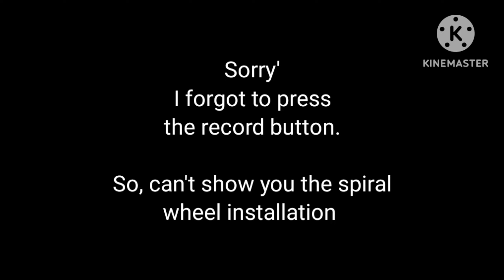Gearbox assembling || bearings changing || Subscribe @hotrods08 channel. SEE DESCRIPTION.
Learn how to assemble a gearbox easily through this video.
NEW PARTS USED IN THIS ASSEMBLY WAS :
1*  11 Teeth Shaft
2* 6205    Bearings
2* 6206   Bearings
2* 6008   Bearings
4* 30-62-8 Oil seals
2* 52-8   Oil dummies